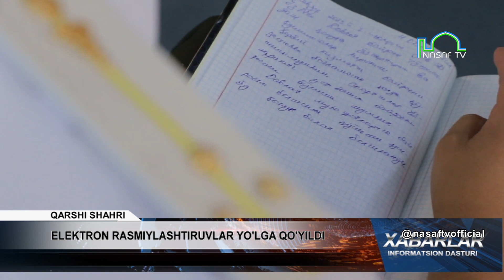ELEKTRON RASMIYLASHTIRUVLAR YO‘LGA QO‘YILDI